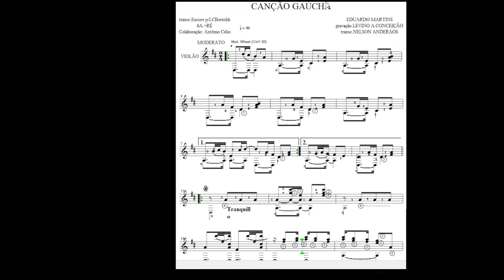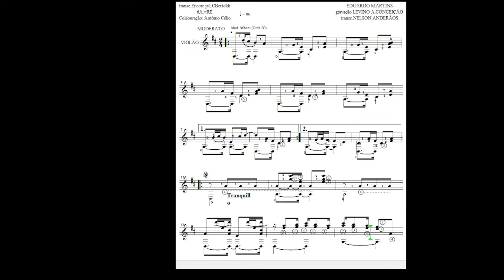Canção Gaúcha - Violão